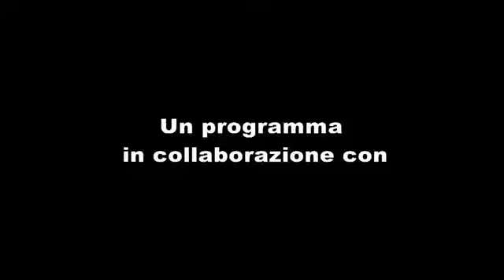Estate Rossonera 13/07/2021